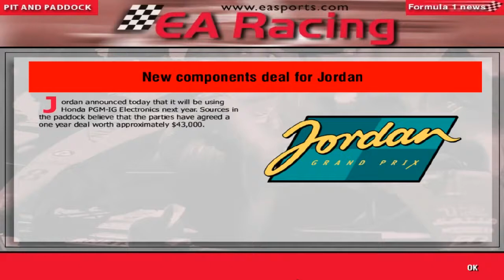F1 Manager: Minardi Manager Career - Part 48 - Italy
Hey guys it's PSL here and I'm here for the Italian Grand Prix on F1 Manager. Can Hakkinen win the championship at the team's home race, and can Frentzen score some points at his team's home race?

Contracts for 2002 confirmed currently:
(Ferrari and Arrows always use their own engines and so are confirmed from the start)

Minardi: Driver 1: Luca Badoer, Driver 2: Mika Salo, Test Driver: Patrick Lemarie, Engines: Mugen Honda, Brakes: Brembo, Electronics: Magneti Marelli, Chief Designer: Neil Oatley, Technical Director: Gustav Brunner, Commercial Manager: Massimo Cusimano

BAR: Driver 1: Laurent Redon, Driver 2: Steven Watson, Test Driver: James Hawkins, Engines: Supertec, Brakes: MR Brakes, Electronics: Visteon, Chief Designer: Gavin Fisher, Technical Director: Mike Gascoyne, Commercial Manager: Jim Wright

Ferrari: Driver 1: Michael Schumacher, Driver 2: Ralf Schumacher, Test Driver: Heinz Harald Frentzen, Engines: Ferrari, Brakes: Brembo, Electronics: Magneti Marelli, Chief Designer: Andrew Tilley, Technical Director: Adrian Newey, Commercial Manager: Stefano Domenicali

Stewart: Driver 1: Damon Hill, Driver 2: Olivier Panis, Test Driver: Luciano Burti, Engines: Peugeot, Brakes: Brembo, Electronics: TBC, Chief Designer: Nick Wirth, Technical Director: Bernard Dudot, Commercial Manager: Matthew Stibbe

McLaren: Driver 1: David Coulthard, Driver 2: Ricardo Zonta, Test Driver: Eddie Irvine, Engines: Ford Zetec, Brakes: AP Racing, Electronics: TAG, Chief Designer: Andy Le Fleming, Technical Director: Mike Coughlan, Commercial Manager: Rob Armstrong

Jordan: Driver 1: Johnny Herbert, Driver 2: Jean Alesi, Test Driver: Pedro Diniz, Engines: Ford Zetec, Brakes: Brembo, Electronics: Honda PGM, Chief Designer: Andrew Green, Technical Director: Leo Ress, Commercial Manager: Les Olsen

Williams: Driver 1: Jarno Trulli, Driver 2: Giancarlo Fisichella, Test Driver: Neil McEwan, Engines: Supertec, Brakes: AP Racing, Electronics: Magneti Marelli, Chief Designer: Rory Byrne, Technical Director: Ross Brawn, Commercial Manager: Ian Phillips

Benetton: Driver 1: Bruno Junqueira, Driver 2: Stephane Sarrazin, Test Driver: Owain Green, Engines: Supertec, Brakes: Brembo, Electronics: Honda PGM,-IG Chief Designer: Gabriele Tredozi, Technical Director: Patrick Head, Commercial Manager: David Warren

Sauber: Driver 1: Pedro de la Rosa, Driver 2: Alessandro Zanardi, Test Driver: Gareth Eke, Engines: TBC, Brakes: TBC, Electronics: Visteon, Chief Designer: Loic Bigois, Technical Director: Gary Anderson, Commercial Manager: Marco Feser

Arrows: Driver 1: Toranosuke Takagi, Driver 2: Marc Gene, Test Driver: Gaston Mazzacane, Engines: Arrows, Brakes: Brembo, Electronics: TAG, Chief Designer: Mark Smith, Technical Director: Pat Symonds, Commercial Manager: Ekrem Sami

Prost: Driver 1: Nick Heidfeld, Driver 2: Alexander Wurz, Test Driver: Tomas Enge, Engines: Peugeot, Brakes: Brembo, Electronics: TBC, Chief Designer: Rob Taylor, Technical Director: Craig Tanswell, Commercial Manager: Herve Bodinier